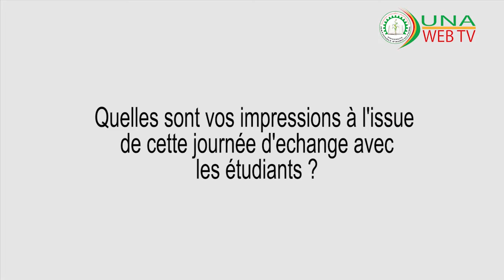JOURNEE DE L'ENTREPRENEUR 2022 A L'ESTCTPA - UNA, SAKETE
La direction de l’Ecole des Sciences et Techniques de Conservation et de Transformation des Produits Agricoles (ESTCTPA) a organisé le 29 juillet 2022 sur le campus universitaire de Sakété, une journée de l’entrepreneur placée sous le thème: « Entreprendre en agriculture pour une vie professionnelle réussie ». Cette journée permet aux étudiants de comprendre les réalités de l’entrepreneuriat avant de s’insérer dans le monde professionnel, car la formation ne se limite pas seulement aux connaissances théoriques. Les entrepreneurs sont venus échanger avec les étudiants de l’ESTCTPA sur la vie entrepreneuriale pour leur donner les outils nécessaires. Au total, cinq entrepreneurs ont été invités pour partager leurs expériences avec les étudiants. Les questions à l’ordre du jour ont rapport à l’organisation d’une vie entrepreneuriale, l’identification de ses passions, les différentes démarches pouvant permettre d’atteindre sa vision de carrière, les risques encourus dans la vie entrepreneuriale et autres.